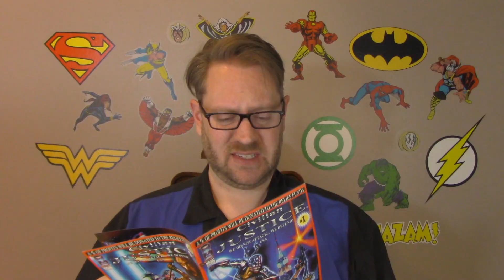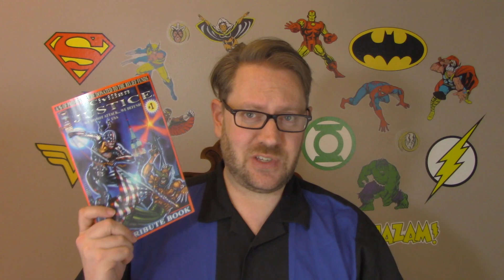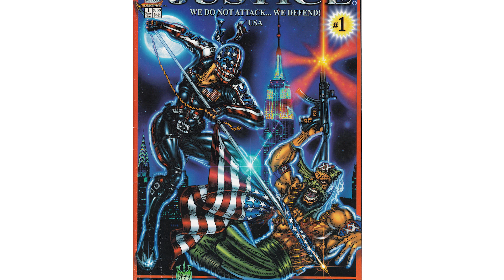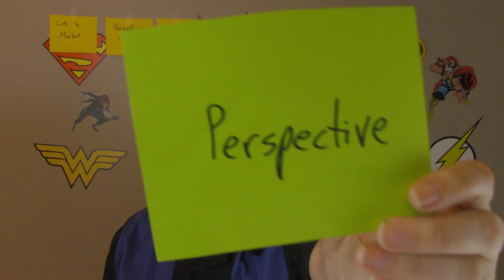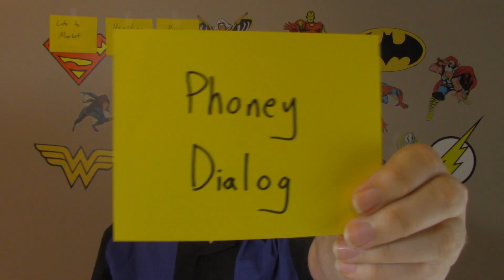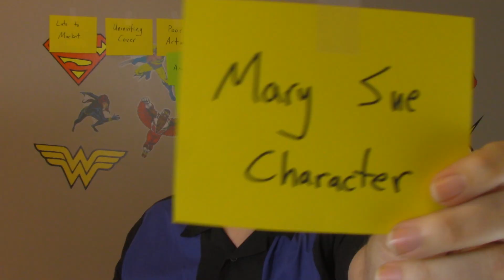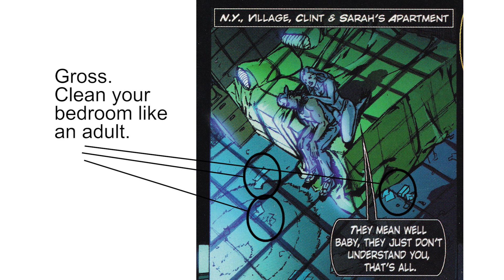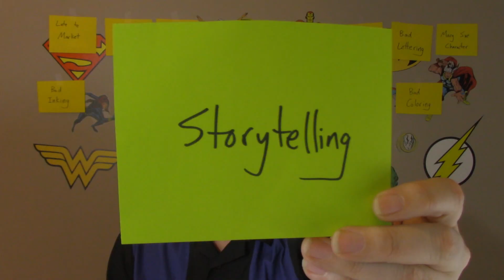Civilian Justice: Worst Comic Book Ever? - Comic Tropes (Episode 49)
Self-publishing a comic book is hard. It's only fair to grade on a curve. That said, this superhero book that is a direct response to the 9/11 attacks has some of the worst art and story I've ever come across. In this review I break down some of the problem areas you can have when creating your own new comic book.